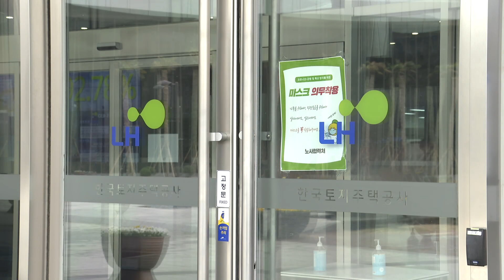[단독] LH, 투기직원들 직위해제 후 한때 같은 곳 발령 [뉴스 7]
올해 초 국민적 공분을 샀던 한국토지주택공사 직원들의 부동산 투기 의혹 생생합니다. 당시 20명 가까이 직위해제됐었는데, LH측은 직위해제된 일부 직원들을 한 곳에 모아놨던 것으로 확인됐습니다. 수사상황을 공유하거나 말을 맞출 수 있다는 우려가 나올 수 밖에 없어 보입니다. LH 측은 부랴부랴 이들을 분산조치했습니다.